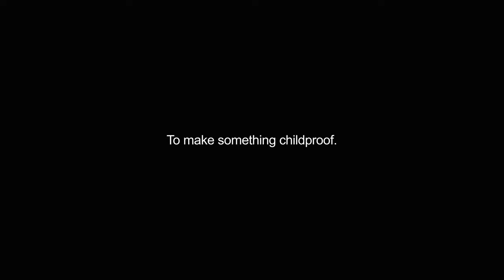childproof video Dictionary meaning and pronunciation